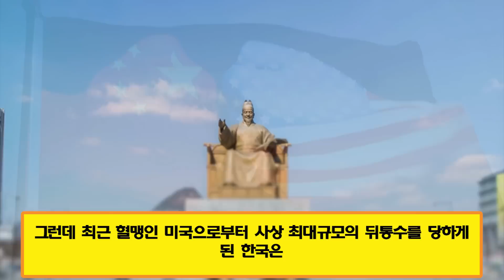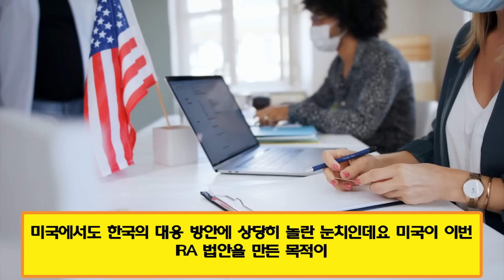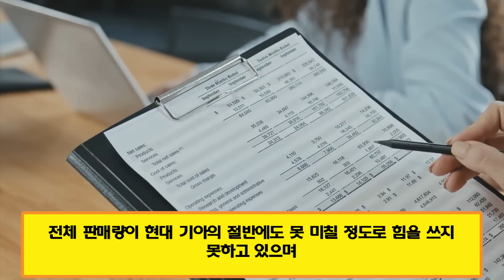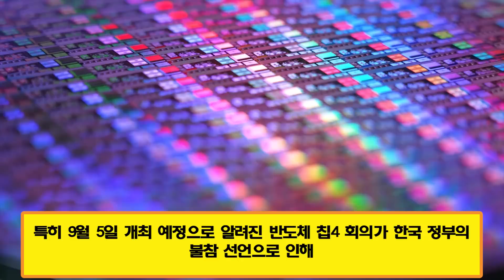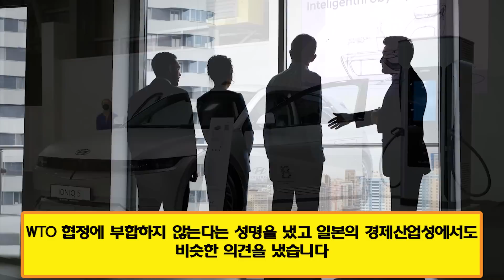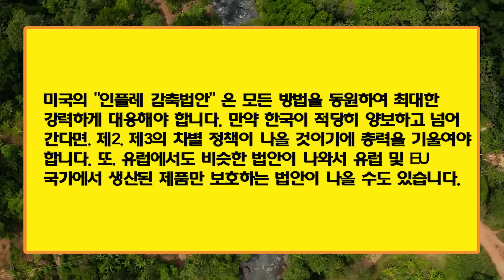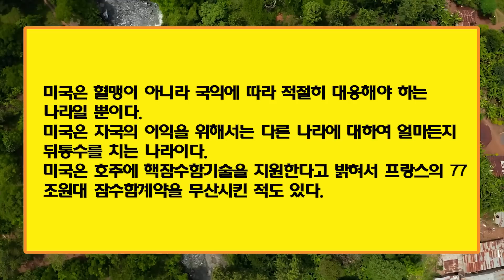바이든의 교활함이 기시다를 울게 만들었다 | 한국이 가입을 거부하면서 '칩4' 동맹이 파산했다 | 한국 레이더 반도체가 없으면 미국 F-35가 폐품이 되는 이유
바이든의 교활함이 기시다를 울게 만들었다.
한국이 가입을 거부하면서 '칩4' 동맹이 파산했다.
한국 레이더 반도체가 없으면 미국 F-35가 폐품이 되는 이유.